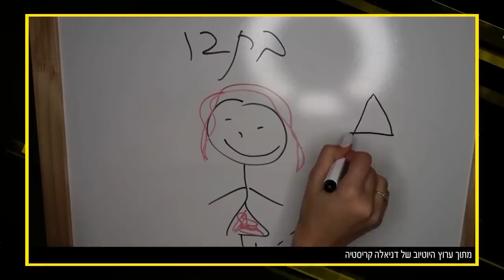כל האמת על ליאור ומישל מהאח הגדול! ואיזה סלבס פתחו על נעמה וליהיא בהשקת הסדרה? ישראל בידור #33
לצפייה בקיבוצניקים רק ב-HOT וב-HOT Play 🌟
לצפייה רק ב-HOT ועכשיו גם ב-HOT Play

אולפנים: מימד
בית הפקה ומשרד פרסום: Fresh
מגיש ראשי: דוד סער
משתתפים: ירדן ויזל, אן זיוי, נועה כהן, רומי גיאור, גל זהבי
עריכת תוכן: אלה בן ארי
עורך תוכן ראשי: יוני חרל''פ